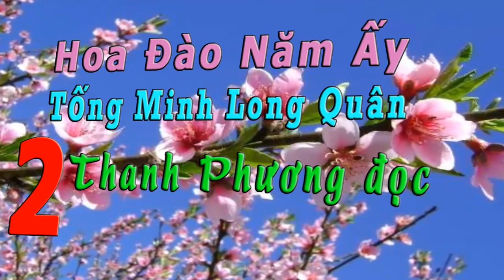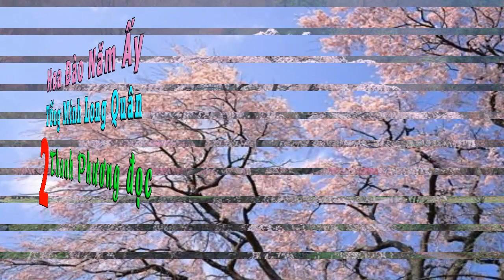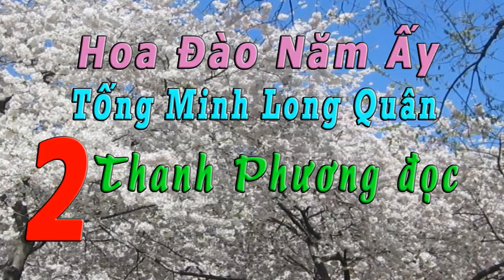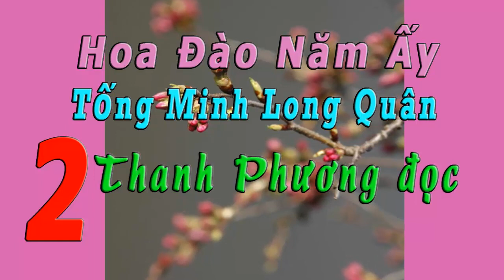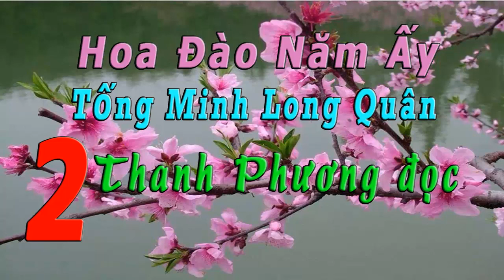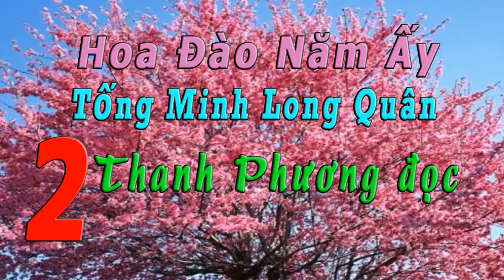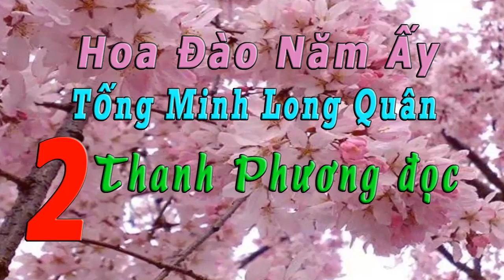Hoa Đào Năm Ấy Phần 2- Thanh Phương đọc- Tống Minh Long Quân.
NamHòa Tống Minh Long Quân Tên thật: Nguyễn Thanh Vân Katherine
Nơi sinh: Sài Gòn Nguyên quán: Sài Gòn Cựu sinh viên trường Chính Trị Kinh Doanh, Khóa 7, Đà lạt Định cư ngày 12 tháng 2 năm 1980 tại Montréal, Canada Hiện cư ngụ tại Ottawa, Canada

Cộng tác với các báo Làng Văn (Canada từ 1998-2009, đình bản), Thời Báo (Canada từ 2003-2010), Thế Giới Mới (Texas), Thằng Mõ (California) Cựu Chủ tịch Văn Bút Việt Nam Hải Ngoại Vùng Canada . Hội viên Hội Nhà Văn Việt Nam Lưu Vong.
Một số nhận xét: Tôi thích đọc truyện của nhà văn Tống Minh Long Quân . Chuyện của chị luôn đầy ắp tình người, nhân bản và đem lại cho độc giả những tình cảm thương yêu con người và hướng thiện, hướng thượng .
Dù có những đầu đề giật gân, miêu tả về chuyện giang hồ, xã hội đen hay những chuyện khó tin nhưng tác giả vẫn đem lại cho độc giả những bài học làm người, về tình thương, độ lượng .

Tôi thích đọc truyện Cuộc Đời Vô Định , Đùa Với Lửa, Làm Mưa Làm gió ...

Nhưng có lẽ tôi thích nhất là truyện ngắn Hoa Năm Ấy . Truyện ngắn nhẹ nhàng kể về nhân vật Nguyễn Thanh Mai và Trần Quốc Dân .

Câu chuyện thật buồn nhưng cũng thật đẹp .

Những năm gần đây nhà văn Tống Minh Long Quân dành nhiều thời gian để làm từ thiện, giúp đỡ những người nghèo khổ Việt Nam, một công việc vô cùng cao thượng và ý nghĩa cao đẹp .

Dưới đây là danh sách đã phát của kênh Nam Hòa, chỉ cần click vào là NGUYÊN CẢ MỘT BỘ TRUYỆN SẼ TỰ ĐỘNG POST CHO TỚI HẾT.

Mọi vấn đề liên quan cần liên lạc xin vui lòng gởi về